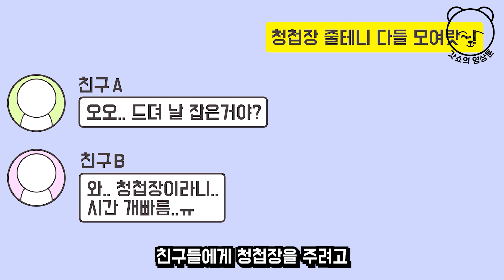니 머리로 뭐? 세무사를 하겠다고?ㅋㅋ (사이다툰 모음집 31탄) | 갓쇼툰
*영상의 소재들은 인터넷에 떠도는
'실화' 또는 재미를 위해 '각색'을 하거나
'창작' 등으로 만들어집니다

저작법권의 보호를 받습니다.

그러므로 동의 없이 영상을
불법다운로드, 복제, 재편집, 재배포 하는 행위는 금지하고 있습니다.

만약, 갓쇼툰의 동의 없이 무단으로 사용할 시에는
민형사상의 법적 조치를 취하고 있음을 알립니다.